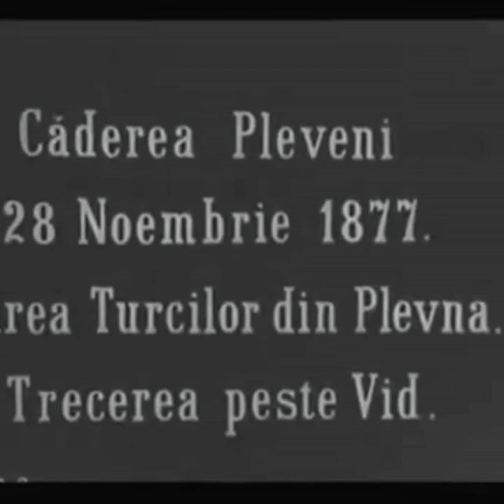OSMAN PASA depune sabia in fata unui colonel al armatei romane - MIHAIL CRISTODULO CERCHEZ!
Generalul turc Osman Pasa, depune sabia in fata unui colonel al armatei romane, Mihail Cristodulo Cerchez si acesta ...o refuza! Dupa cucerirea Plevnei, Osman Pasa a dorit sa se predea armatei romane, colonelul Cerchez a declinat oferta generalului motivand ca nu are permisiunea domnitorului Carol I. Din acest motiv, generalul turc si-a depus sabia in mainile generalului rus Granetki. Razboiul de independenta din 1877 a facut obiectul primului film romanesc mut. Acesta a aparut in 1912 ca urmare a eforturilor unui grup de actori care au avut o contributie esențială la nasterea cinematografiei romanesti. Desi sunt imagini vechi, filmul are o valoare istorica inestimabila.
 Eroismul ostasilor romani in Razboiul de Independenta este descris si in urmatoarele videoclipuri pe care va invit sa le urmariti:

Diorama Bătăliei de la Plevna de la Muzeul Militar, București , România . Piesa de artilerie este un model al unui Krupp Stahlkanone C/64 de 8 cm fabricat în Germania.
Data mai 2006
Sursă Fotografie făcută de Joe Mabel .
Autor Joe Mabel
CC-BY-SA-3.0
Mormantul Generalului Mihail Cristodulo Cerchez
Autor Cezar Suceveanu - D.P.
Mausoleul lui Osman Pașa, lângă Moscheea Fatih
Data 9 septembrie 2010
Sursă Propria munca
Autor Utilizator: Vmenkov
Tokat merkezde yer alan Gazi Osman Paşa Heykeli.
Data 23 august 2013, ora 12:38:30
Sursă Propria munca
Autor Cobija
CC-BY-SA-3.0
Osman Pașa
Data 12 mai 2014, 08:53:37
Sursă Propria munca
Autor Ghjhkhlh
CC-BY-SA-3.0
Filmul: Independenta Romaniei
primul film romanesc mut/drama/1912
Regizori: Grigore Brezeanu, Aristide Demetriade
Autor: C.I.Nottara
Scenariu: Aristide Demetriade, Petre Liciu
Distributia:
Carol I - Aristide Demetriade
Osman Pasa - C.I.Nottara
Col. Cerchez - N. Bulandra
Penes Curcanul - Aurel Athanasescu